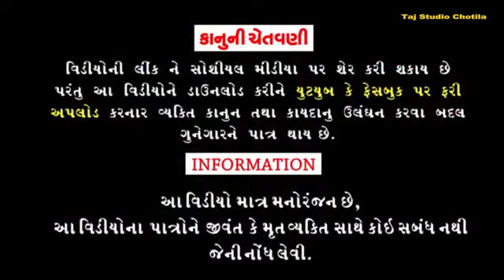Bhaturiya Mate Chokari Jova Gaya||ભટુરીયા માટે છોકરી જોવા ગયા|| Ft.Bhaturiyo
Title ÷Bhaturiyo Gayo Chokri Jova

ACTING ÷ RAGHU MEGHANI
                  MUKESH MEGHANI
                  MAGAN DADA
                  JENTI DADHI
                  SANJAY MAKVANA
                  VIPUL MAKVANA

LOCATION ÷ NANI MORSAL

CAMERA MAN = DIPAK MAKVANA

EDITING  RAYMAL CHAUHAN

LABEL TAJ STUDIO CHOTILA

                    SAHYOG

              SUMIT MAKVANA
              HITESH MAKVANA
              LIMBA MAKVANA
              AJAY MAKVANA
              AJAY DABHI
              J.D SARVAYA
              BITTU SARVAYA
             JITESH SARVAYA
             ASHOK SAKLIYA
             RASHIK JADA
             VIJAY BAVLIYA
             RAVI SHEKH
             PARVIN BAVLIYA
            JAYSUKH ROKIYA
            RAHUL CHAUHAN
            GAGAN MAKVANA
            VIJAY CHAUHAN
            BHART VAGHELA
            RAYDHAN NAKIYA
            BHARAT MAKVANA
            POOJA MAKVANA
            BHUMI RANGPARA
            AKSHAY PARALIYA
            HARSIT MAKVANA
           KISHAN GHAGHRETIYA
           DILIP TRAMTA
           ALPESH JIDIYA